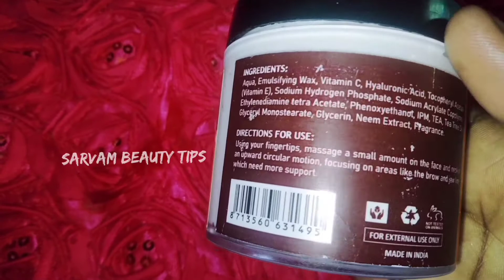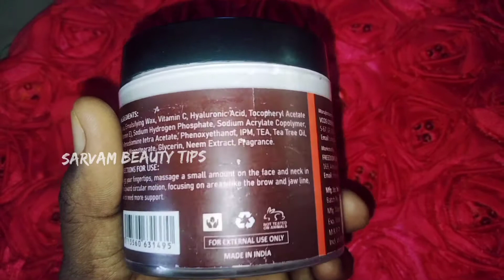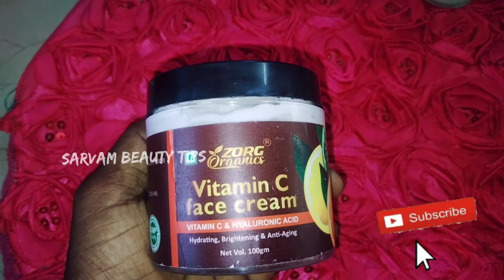zorc organic vitamin c cream tamil review face brighting cream tamil